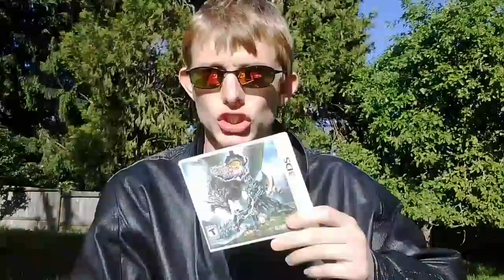Illuminati lies flat earth is real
This is an advanced idea that is simple in execution. A simple test to show that the lizard Illuminati is